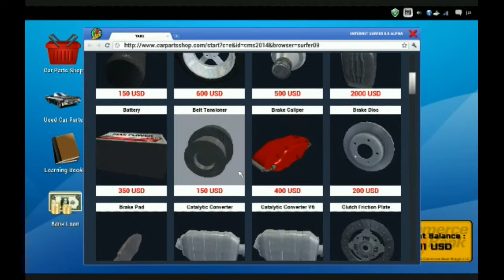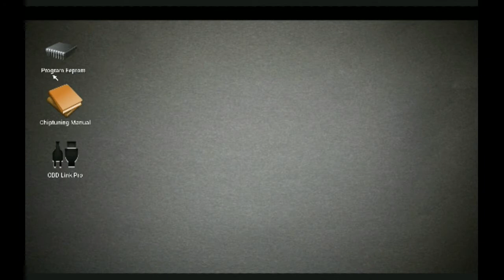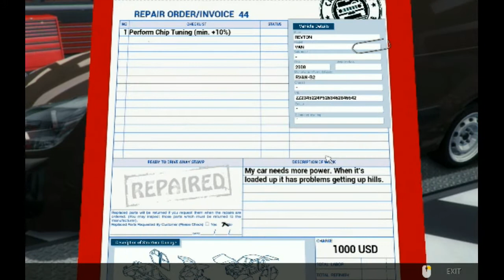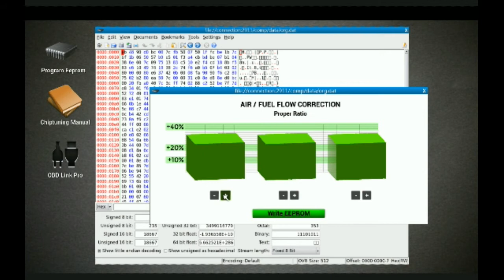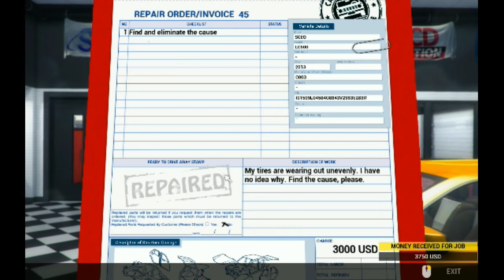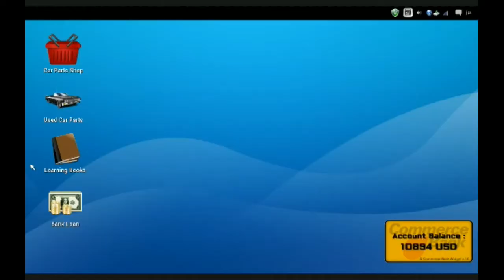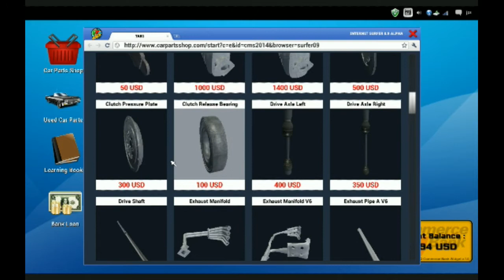La Vie d'un Garagiste Car Mechanic Simulator 2014 Episode 11 Fr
Bienvenue pour l'épisode 11 de la vie d'un garagiste.
dans cette série nous allons suivre la vie d'un garagiste dans un jeu de simulation disponible sur steam : "Car Mechanic Simulator 2014"